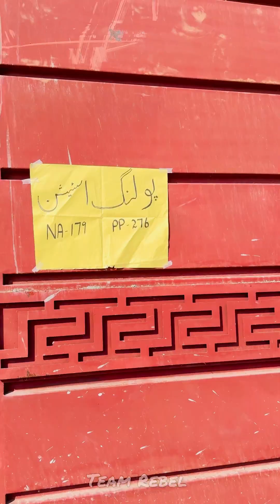Election Result !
Election Result ! Enjoy this funny video and see u guyz in next video